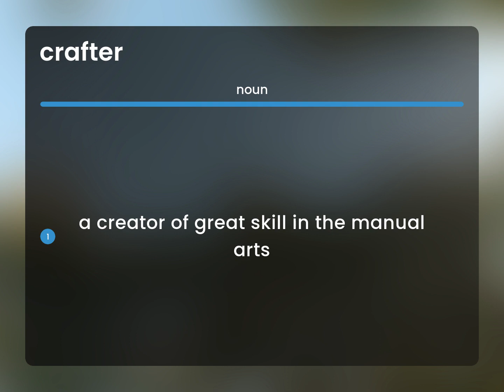Crafter — what is CRAFTER definition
Meaning of CRAFTER

Susan Miller (2023, April 25.) Crafter in the dictionary